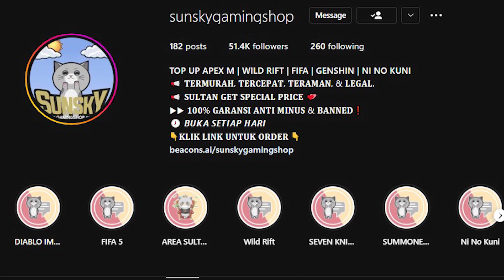TERIMA KASIH SUDAH INVITE JALUR AIR MARI PARTY - STATE OF SURVIVAL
► state of survival indonesia
► acara jalur air
► kristal t12 gratis